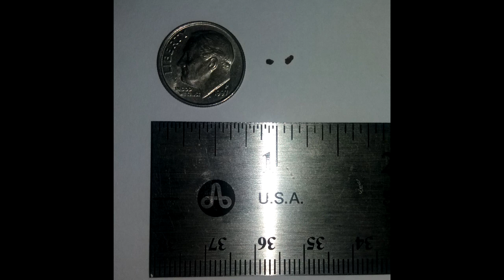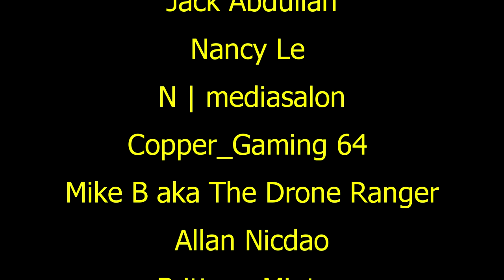Filipino Food Hit #10!!!